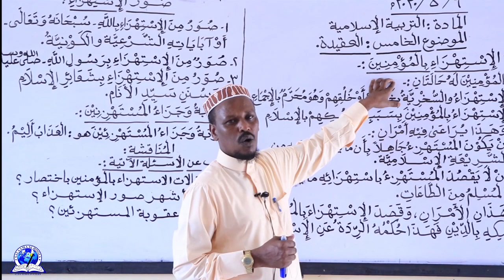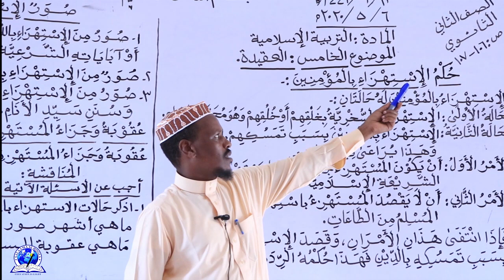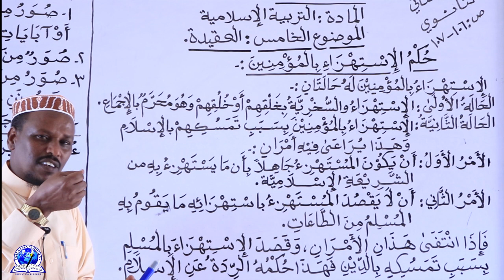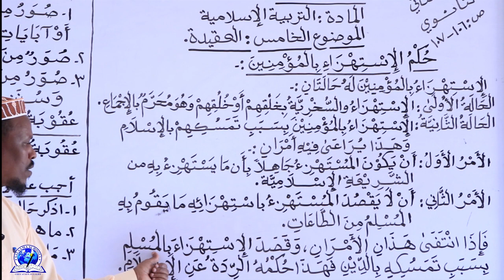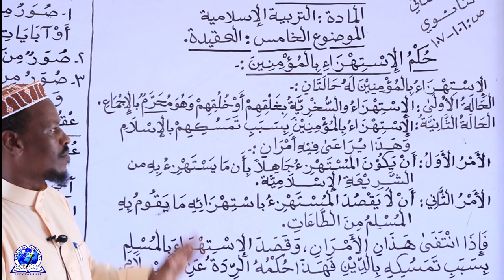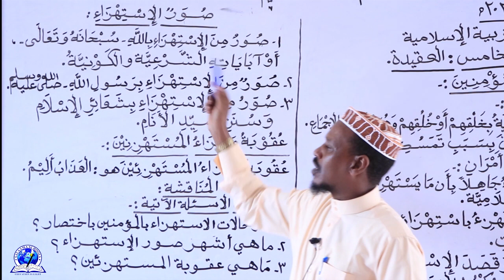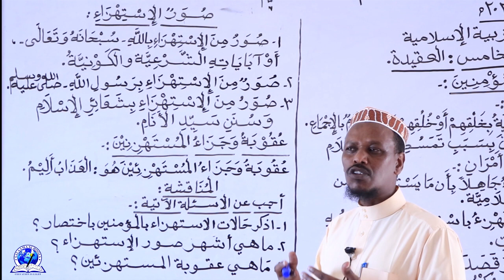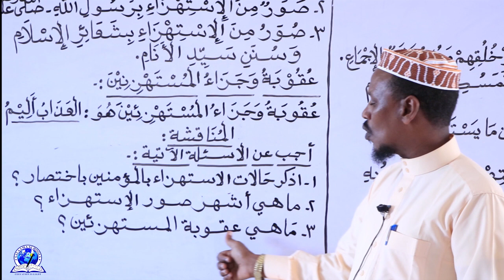FORM 2 II TARBIYA II CUTUBKA 5aad II CASHARKA 2aad